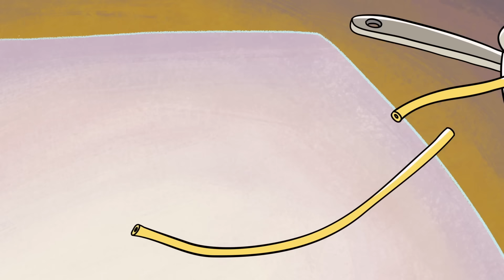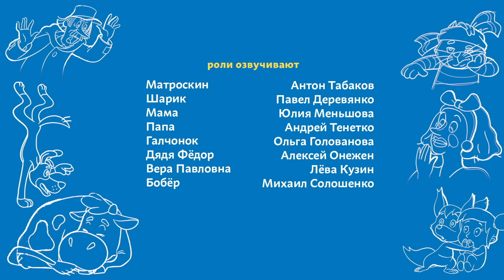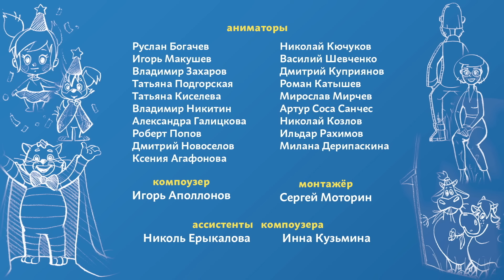Новое Простоквашино ⭐ День Мамы 💕 Союзмультфильм HD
Смотрите любимые серии мультфильма Новое Простоквашино на нашем канале.